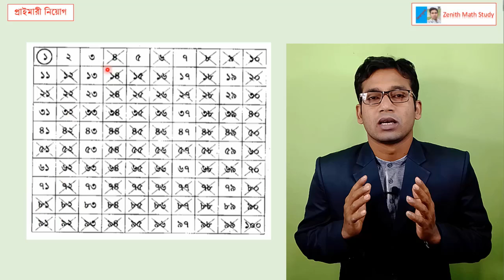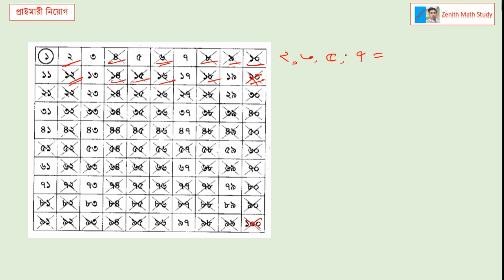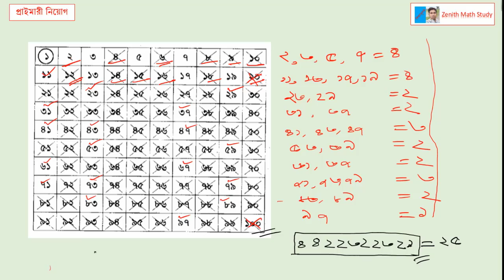শর্ট নিয়মে মৌলিক সংখ্যা বের কর || মৌলিক সংখ্যা মনে রাখার কায়দা || Prime Number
শর্ট নিয়মে মৌলিক সংখ্যা বের কর , মৌলিক সংখ্যা বের করার সহজ উপায়, মৌলিক সংখ্যা মনে রাখার কায়দা, Prime Number

এখানে, মৌলিক সংখ্যা নির্ণয়, prime numbers 1 to 100, bcs prime number problems,bcs math preparatin,prime numbers between 1 to 100, শর্টকাট গনিত, মৌলিক সংখ্যা কাকে বলে, মৌলিক সংখ্যা নির্ণয় পদ্ধতি, মৌলিক সংখ্যা নির্ণয়ের সূত্র, মৌলিক সংখ্যা বের করার সহজ উপায়, moulik songkha 1-100, moulik sonkha ki, মৌলিক সংখ্যা চেনার উপায়, মৌলিক সংখ্যা বের করার নিয়ম, মৌলিক সংখ্যা বের করার সহজ কৌশল, গণিত, মৌলিক সংখ্যা,যৌগিক সংখ্যা, composite number, মৌলিক সংখ্যা নির্ণয় করার সহজ পদ্ধতি নিয়ে আলোচনা কয়রা হয়েছে।